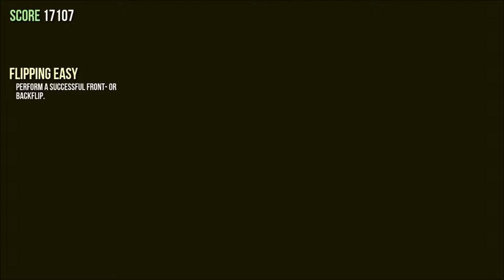Great Times in Goat Simulator ep. 1 | Ultra Devil Goat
Eli and Will play Goat Simulator. We discover glitches and really cool stuff. We also just screw around with the game.

Check out our Twitters for updates or questions for Q and As.